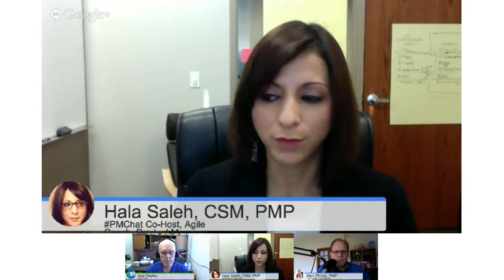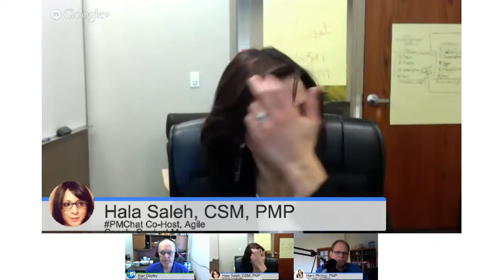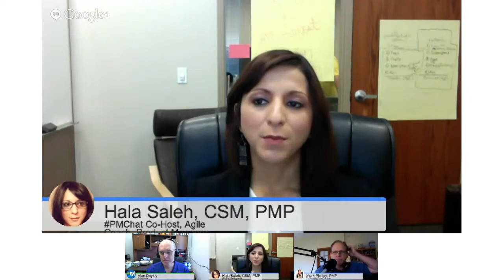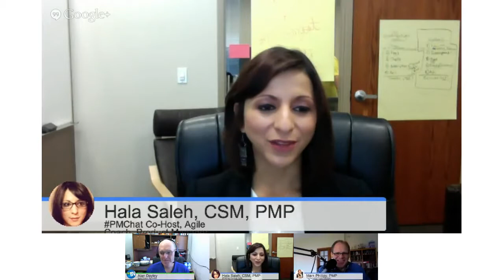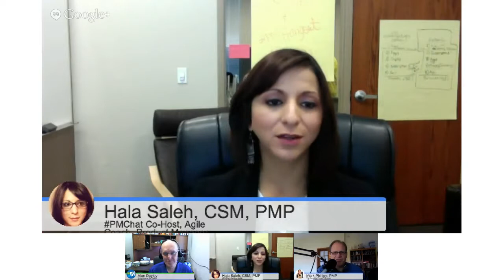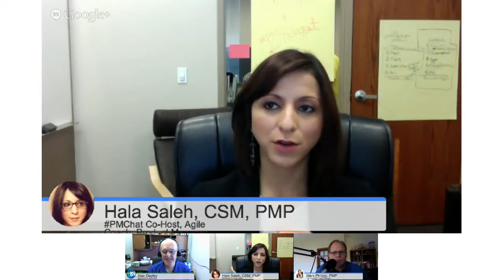Sensible Project Manager Hangout 16 - Techniques for Continuous Improvement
"Techniques for Continuous Improvement" was the topic for the 16th hangout of the Sensible Project Manager Hangout Community. In this community of project managers and others who enjoy discussing project manager topics, we have a weekly hangout which is hosted via Google+ Hangout. These hangouts are held each Friday at 9:00am pacific time.